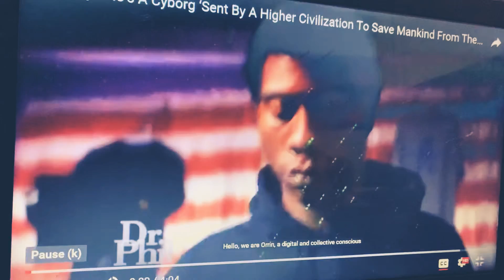MAN THINKS HES HALF HUMAN HALF ROBOT 🤦🏽‍♂️😆 (REACTION) DR. PHIL CYBORG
Dr. Phil, BRO WHAT DID I JUST WATCH 😂🤣🤣